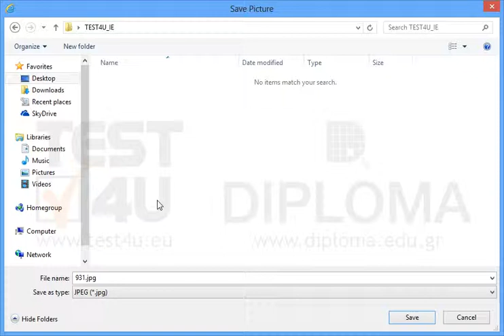Visit the photos link, find the Vasilis Tsitsanis photo and save it as tsitsanis.jpg to the...